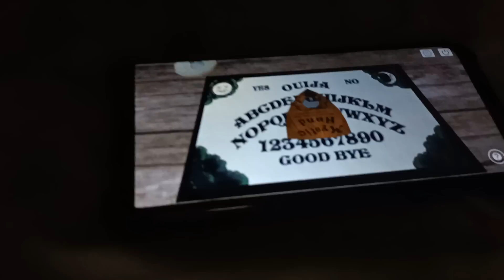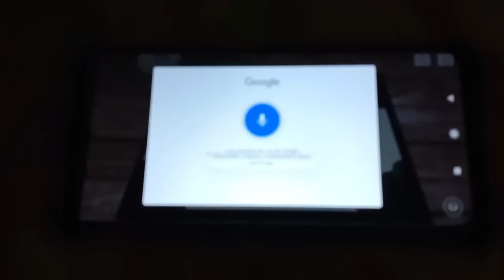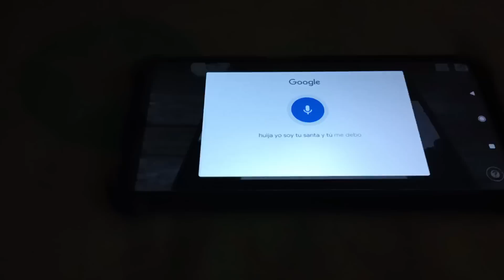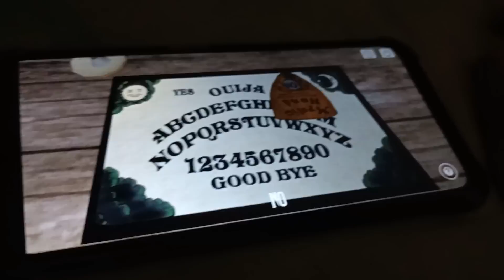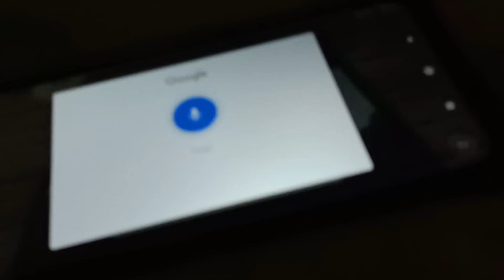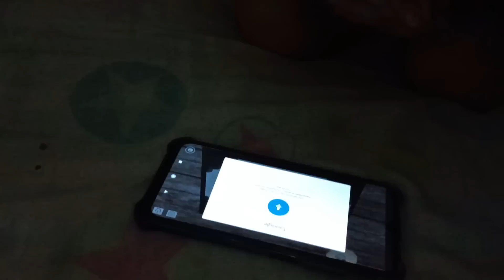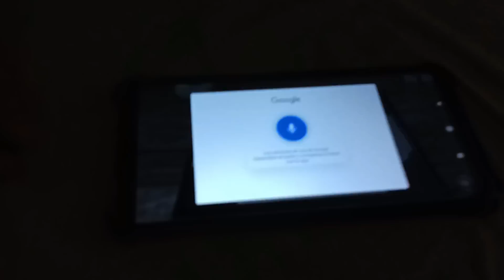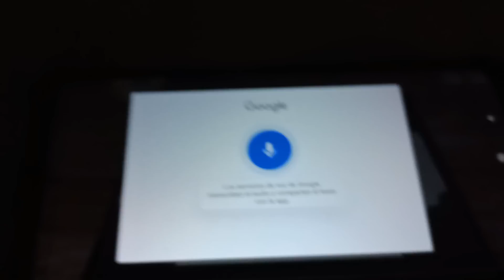*JUGAMOS A LA OUIJA* Y LO QUE NOS DIJO ES *ATERRADOR*😱 NUNCA LA JUEGUES SI QUIERES SEGUIR V1VO🥺